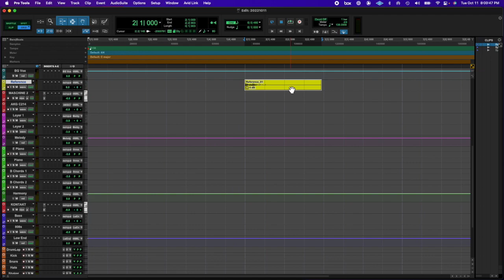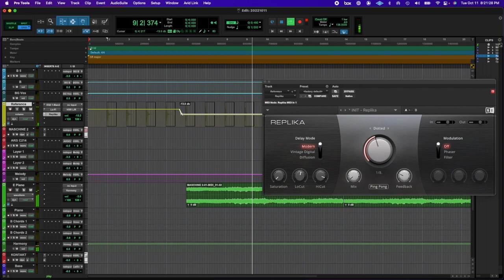20221011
Another one.